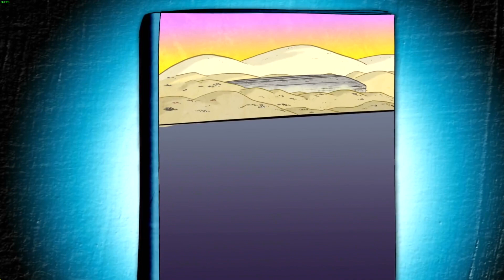Let's Play Demetrios #42 - Unfälle passieren